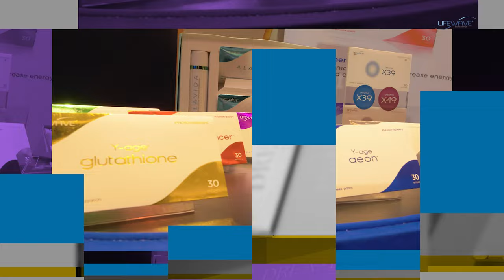🧓👵 The Elders are the hope of the future! – Suzette Alconcer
💡 When I was young, I often heard the saying that "youth is the hope of the future," and that is also what I believed. As I matured and got more exposed to people from all walks of life, my perspective changed, and I realized that this was not the case. The only advantages of youth are their energy, creativity, adaptability to changing circumstances, and willingness to take risks and try new things. But it is the adults and elders who have the accumulated wealth of knowledge, insight, and wisdom gained over the years from the lessons learned from the past, who were also youth before—the only problem is their energy, their life force. So I talked to God and inquired, "Is there a way to bring back the prime of adults and elders that is equally doable to all of humanity?" I really wished for this possibility because I thought this could be one of the solutions for a conscious planet. This was my prayer. 🙏

🥀 Birth, childhood, adolescence, adulthood, and old age are the stages in a human being's life. All these stages have their own issues and troubles. As each stage passes, this leads to a gradual decrease in physical and mental capacity, a growing risk of disease due to organ function degeneration, and ultimately death. We tend to give up in life because we feel we have no more time or that time is up.

⌛ Time moves and slips away at the same pace for everyone. You cannot manage time, but there is Life that we call Energy that we can pitch and manage. This is the wisdom behind LifeWaveTechnology, a truly significant breakthrough for our generation on this planet. 🧬⚪

🤩 Imagine yourself with all your accumulated life experiences and learnings over time. What do you think your life would look like if you had the same boundless energy as your childhood or adolescence, with the more mature and wiser you are right now? How does it feel if you still have all the energy and time to have the opportunity to self-actualize all the wisdom and insight that you've earned in this lifetime, fine-tune yourself, and live your life at the peak of your well-being with maximum joy and impact? Will your life on earth be a heavenly experience? 💃🕺

💫 If only elders can live well in good health, love, joy, dignity, and economic independence in the remaining days of their lives and finally have a peaceful death, then this planet will have more conscious rebirths of souls because consciousness is a successive existence, it only continues. This is where the quality of a newborn generation depends.

📊 The Philippines' population increased by over 35% over the last two decades with the older adult population (60 years and older). According to the World Health Organization (WHO), 25% of the world's population is predicted to be aged 65 and older by 2030, versus 14.4% in 2019.

I have to remind you that at the time of your birth, everyone was in joy, and you were in tears. I really wish that you could live in such a way that at the time of your death, everyone will be in tears, and you in joy. ❤️❤️❤️

It's not yet too late because in LifeWave, our mission is to improve health and extend lives throughout the world with this innovative wearable wellness technology, so you can continue to Dream and Shine! 🌈🌞✨✨✨

Let's continue to make this world a better place! 🌏🙏